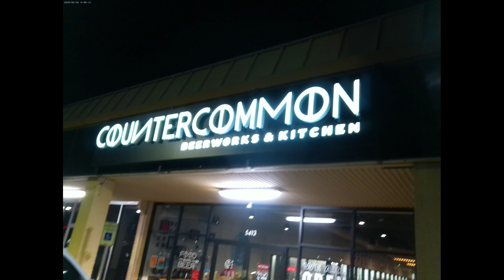Counter Common Review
Good food and booze? That is what you can expect when you are Counter Common, located in Bellaire, Texas. Follow @whatsthebuzz6083

Update: Counter Common has closed as June 30th, 2023

Hours of Operation:
Monday: 4 PM to 9 PM
Tuesday to Thursday: 11AM to 9 PM
Friday to Saturday: 11AM to 10 PM
Sunday: 11AM to 9PM

Beers I Tried:
Right Click/ Save As #1 - Hazy Double IPA, 8.5% ABV
Pretzel Day - Oktoberfest, 4.4% ABV
Playoff SZN - German Pilsner, 4.9% ABV
The Opposite of Light - Dark Lager, 4.4% ABV